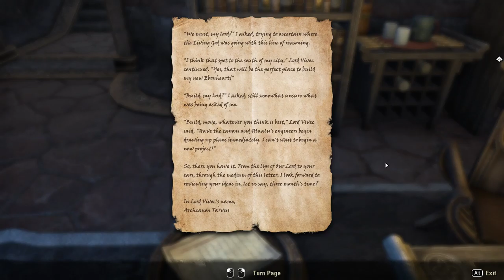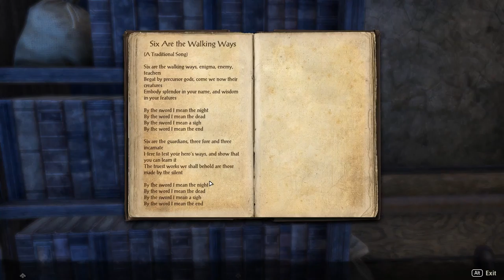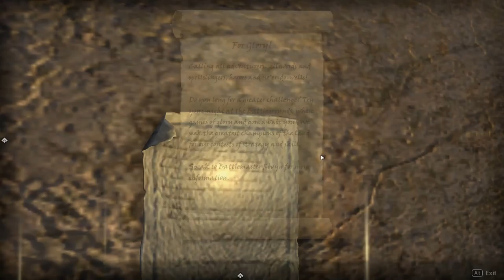The Elder Scrolls Online: Morrowind [2] Vivec Speaks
I forgot how racist Morrowind was.